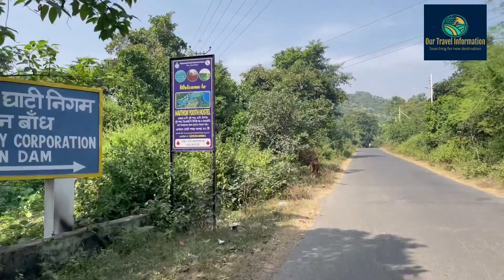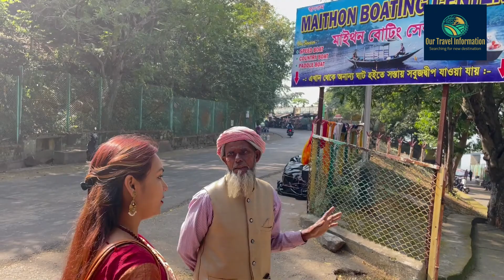KALYANESHWARI MAITHON WITH FULL HISTORY / সম্পূর্ণ ইতিহাস সহ কল্যাণেশ্বরী মাইথন /Asansol Budget Trip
Dear friends,
I described the whole story of Kalyaneshwari Temple and Maithon in this video. Hope you all will enjoy this video and will take a visit to there in this winter.

in this video you got information about
kalyaneshwari temple history in bengali
History of Kalyaneshwari temple
kalyaneshwari Temple side sceen
How to reach Kalyaneshwari Temple
Distance from Jharkhand to Kalyaneshwari temple
Distance from Asnsol to Kalyaneshwari Temple
Maithon Dam
How to reach Maithon Dam
Kalyaneshwari Temple History in Hindi
Ma Kali Temple history in Asansol
Ma Kali Temple in Jharkhand
Kalyaneshwari Temple opening timing
travel with amrita
kalyaneshwari mandir history
kalyaneshwari mandir
কল্যাণেশ্বরী মন্দির